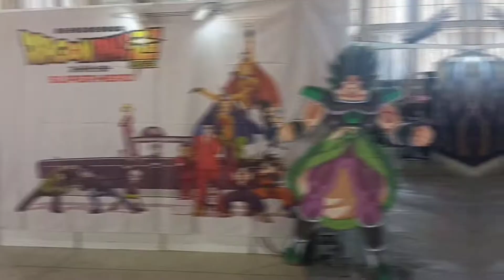Salón Manga de Jerez 2022 [Vlog Music Video]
Sábado 17 Septiembre 2022

Registrazione: Realme 7
Editing: CapCut